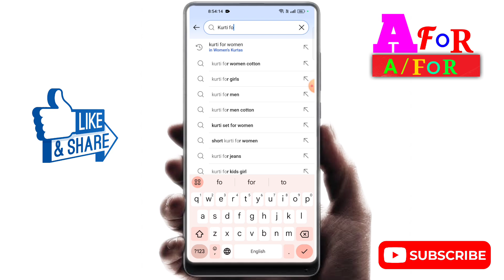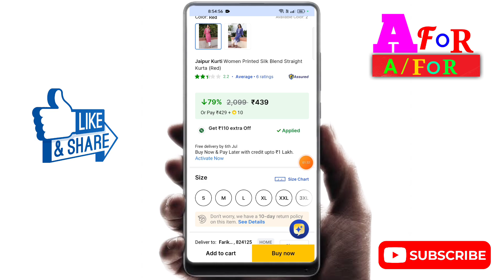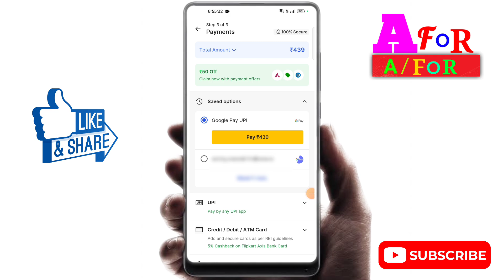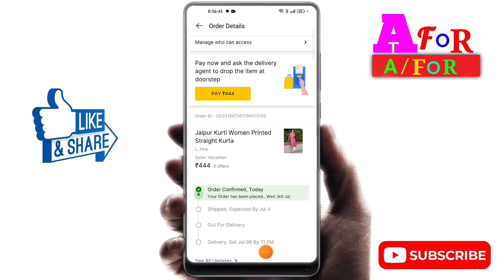flipkart se online shopping kaise kare,flipkart app se order kaise kare,how to order in flipkart new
Dosto Aaj Main Aap ko is video me bataunga ki
how to order flipkart
flipkart online shopping kaise kare
flipkart order kaise kare
flipkart cash on delivery kaise kare
flipkart cash on delivery not available
flipkart online payment kaise kare
flipkart google pay payment
flipkart phonepe payment
flipkart cash on delivery kaise chalu karen
flipkart cash on delivery not available problem solve
flipkart online payment kaise kare phonepe
flipkart me google pay se payment kaise kare
flipkart par phonepe payment kaise kare